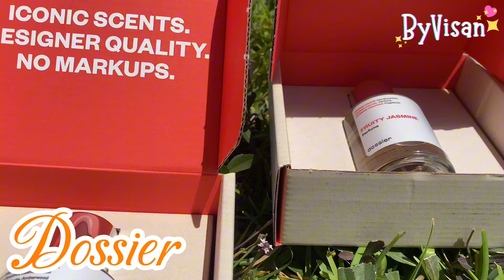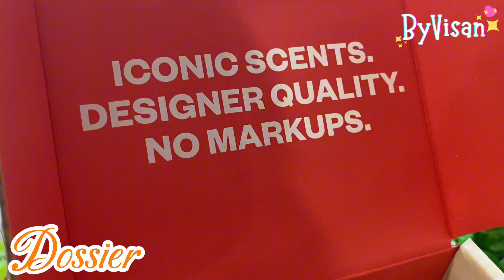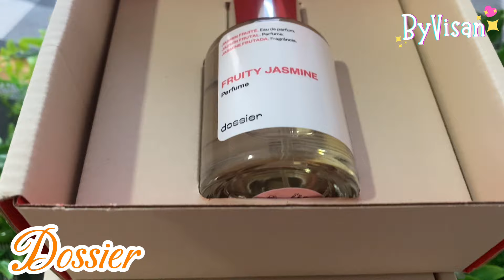¡Descubre las Fragancias Estrella de Dossier! ¿Cuál es tu Favorita? 🌟”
¡Hola a todos! En este video, exploramos dos fragancias increíbles de Dosier: ‘Fruity Yasmin’ y ‘Floral Grapefruit’. Te cueto todos los detalles sobre sus notas, duración y cuál es la mejor opción según tu estilo. ¿Estás listo para encontrar tu nueva fragancia favorita? 🕵️‍♀️💫

Link de pagina de Dossier

💬 COMENTA cuál es tu fragancia favorita

🎶 Música del video: ‘Sunshine Samba’ por Chris Haugen